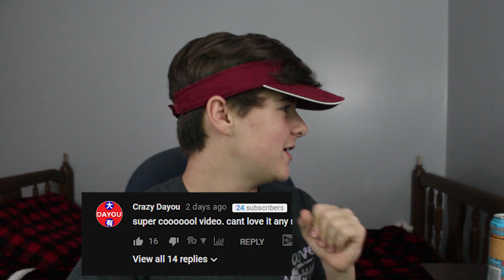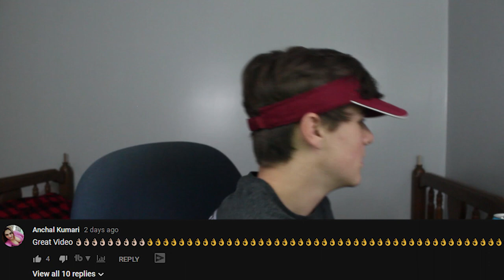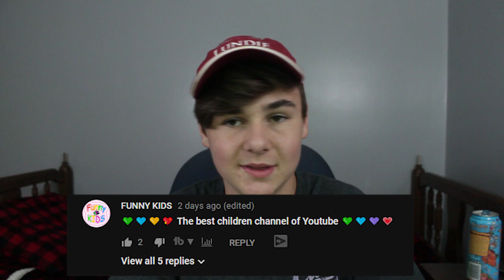Reading Billion Surprise Toys Weird Youtube Comments...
Kevish